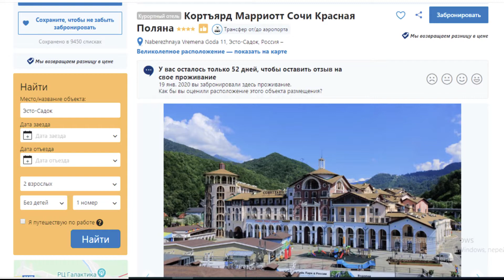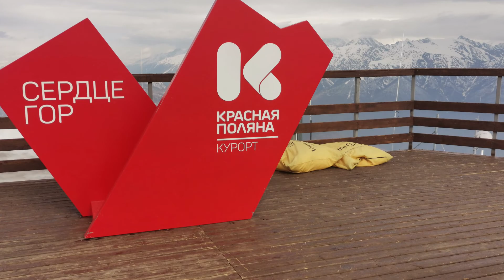Обзор отеля | Кортъярд Марриотт | Курорт Красная Поляна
Красная Поляна. Высота 540 метров. Кортъярд Марриотт.

В марте 2020 года мы решили изменить ежегодной традиции и отправиться не в Розу Хутор, а в Красную Поляну, в Горки город.
Горки-Город" или "Горная карусель", или с осени 2019 года ГК “Красная поляна” считается одним из первых горнолыжных курортов Сочи, трассы которого соответствовали международному уровню. Это не просто обычное место для любителей горнолыжного спорта, но настоящий город, в котором даже самый взыскательный турист найдет то, что придется ему по вкусу.

Еще осенью на Boooking были забронированы номера в гостинице Кортъярд Марриотт Сочи Красная поляна, расположенной в Эсто-садке, на высоте 540 метров над уровнем моря.

Выбор пал именно на этот отель по нескольким причинам. Во -первых, привлек ценник. За шесть ночей мы отдали 40 тысяч.
Для отель четыре звезды с сауной и спортивным залом в комплекте согласитесь , это недорого.

Во- вторых, отель находится рядом с подъемником. От отеля до кабинок не больше 100 метров. А когда ты идешь в тяжелых ботинках с лыжами и палками в руках, то. поверьте, начинаешь жалеть, что поселился на другом конце города, а не рядом с подъемником. Кстати, купить скипасы можно было было сразу на ресепшен,  причем на несколько дней. Мы купили сразу на пять.

В третьих,  развитая инфраструктура.

Здесь на каждом шагу кафе, рестораны, огромное количество разнообразных спортивных магазинов,  а также уличные ярмарки, где можно пострелять в тир, приобрести сувениры на память.